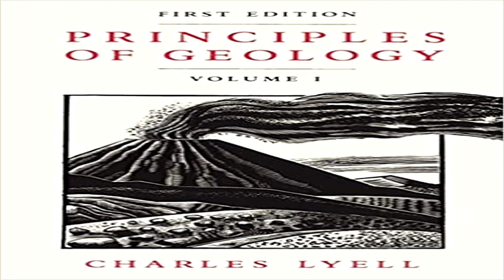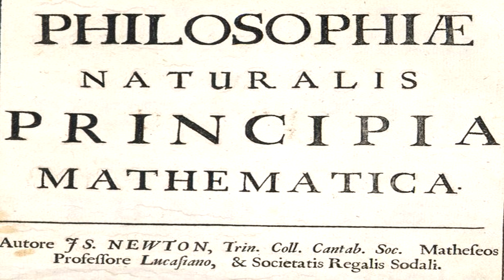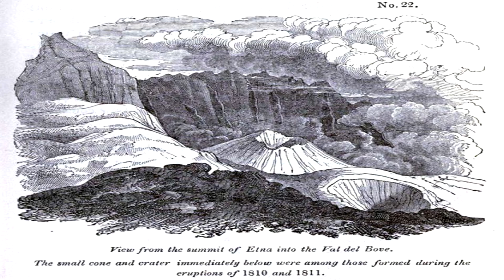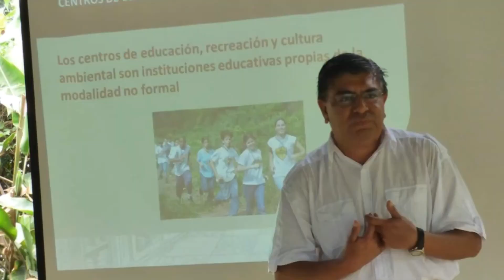Charles Lyell y la vera causa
Una entrega más del canal Divulgantes un video blog del profesor Fernando Pacheco sobre ciencias y humanidades, en esta ocasión presento un video sobre: Charles Lyell  y la metodología de la vera cusa. Un video que presenta como en el siglo XIX se fue adaptando la metodología de la vera casusa de Newton a diferentes ciencias, un video que muestra la historicidad de la idea de método científico, su trasformación histórica y sus cambios filosóficos.

Referencias:

Godfrey Guillaumin. El desarrollo de la metodología de la vera cusa en el siglo XIX. En: Filosofía e historia de la Biología. Barahona, A., E. Suárez Y S. Martínez (Comp.). UNAM. 2001.